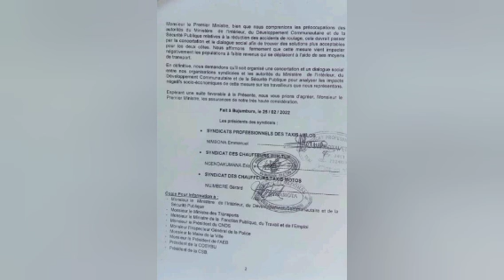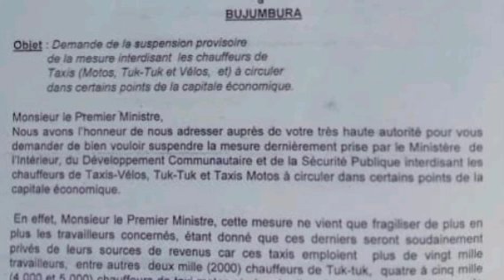Bunyoni ahagaritse ingingo ya ndakugarika ibuza tukutuku n'amakinga gukorera Bujumbura Ndayishimiye